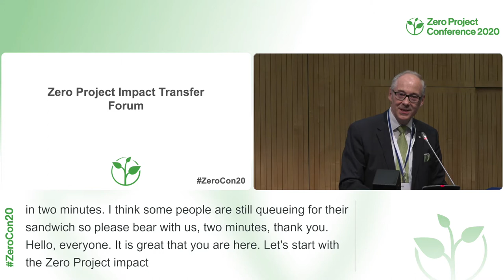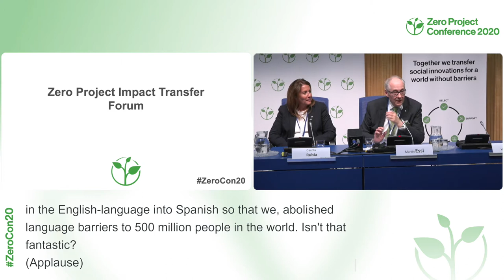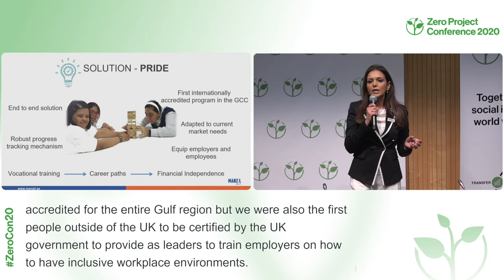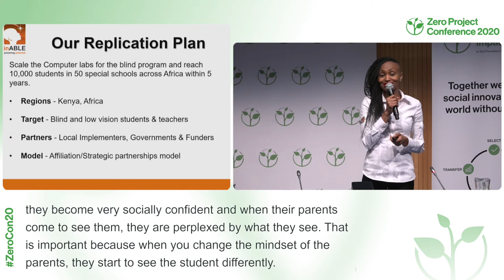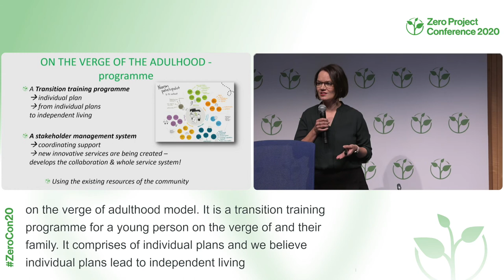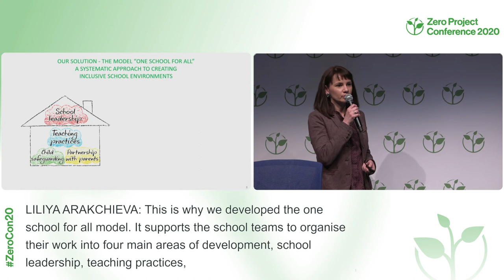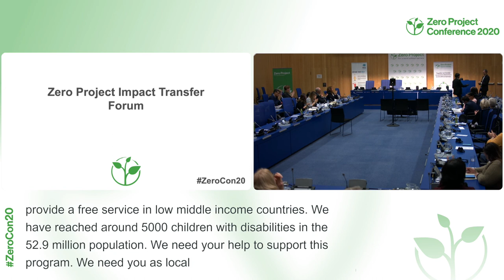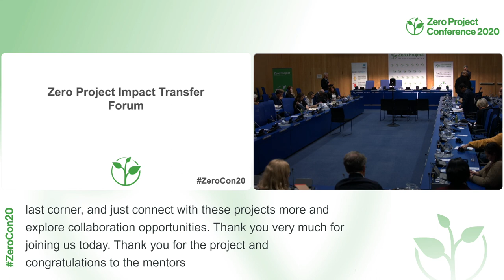ZeroCon20 - Zero Project Impact Transfer Forum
Session Description:
This joint initiative from the Essl Foundation, Fundación Descúbreme and Ashoka aims to support the most innovative practices to replicate globally. Hear from the 10 participating projects about their exciting solutions and ambitious plans to replicate; and discover how you can support them to take the next step.

Speakers:
Loic van Cutsem, Ashoka Austria, Austria, Moderator
Martin  Essl, Essl Foundation, Austria, Panellist
Carola Rubia, Fundacion Descubreme, Chile, Panellist
Nevgül Bilsel Safkan, Sabanci Foundation, Turkey, Panellist
Ayesha Husaini, Manzil Center, United Arab Emirates, Presenter
Vieux Inssa Sane, Humanite et Inclusion Senegal, Senegal, Presenter
Irene Mbari-Kirika, inABLE, United States, Presenter
Nils Wöbke, capito Mecklenburg Vorpommern, Germany, Presenter (joint)
Felix Jedlink, capito Mecklenburg-Vorpommern, Germany, Presenter (joint)
Petra Rantamäki, KVPS, Finland, Presenter
Prachi Deo, Nayi Disha Resource Centre, India, Presenter
Sankar Sahayaraj  Muthukaruppan, Amar Seva Sangam, India, Presenter
Lilia  Krasteva-Peeva, Association for Shared Learning ELA, Bulgaria, Presenter (joint)
Liliya Arakchieva, Association for Shared Learning ELA, Bulgaria, Presenter (joint)
Victoria Parker, Universidad Andres Bello, Chile, Presenter
Carlos  Pereira, Livox, Brazil, Presenter